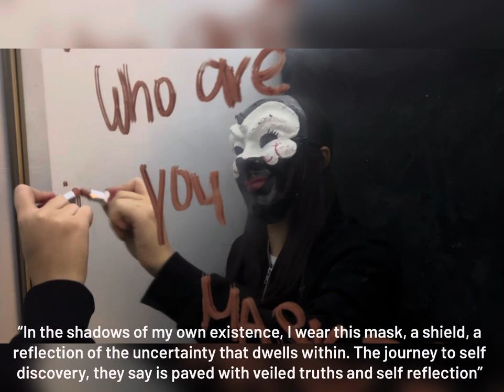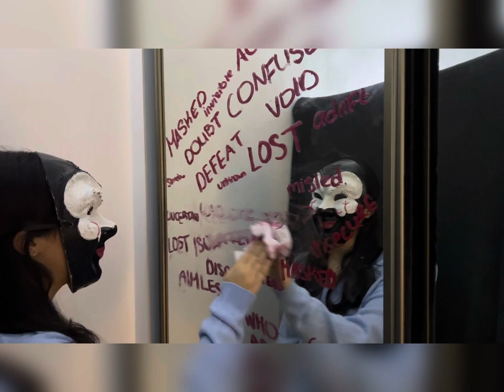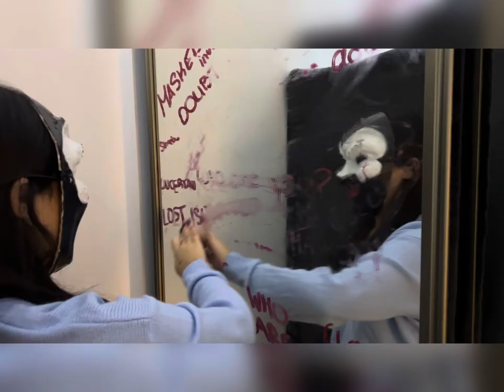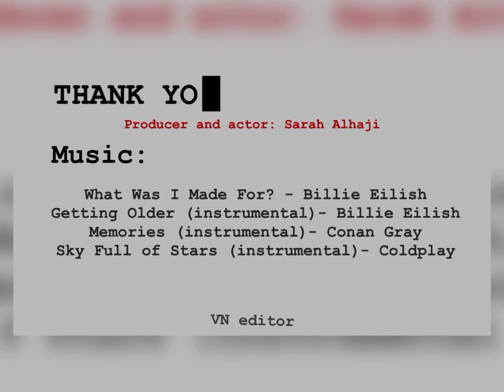Shattered Mirrors: Unmasked Identities - Short Film by Sarah Alhaji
Short film about the complexities of self-identity